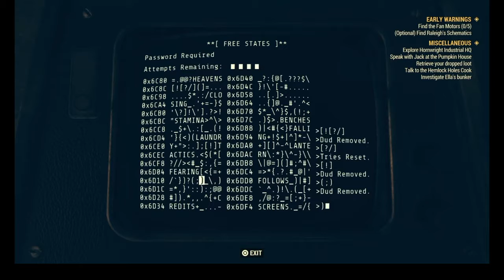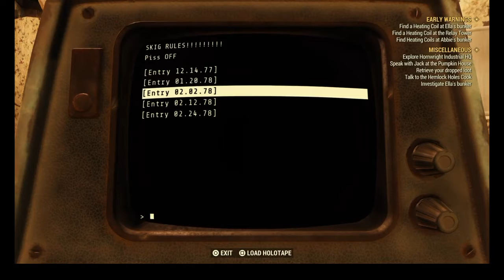Fallout 76 Episode 67